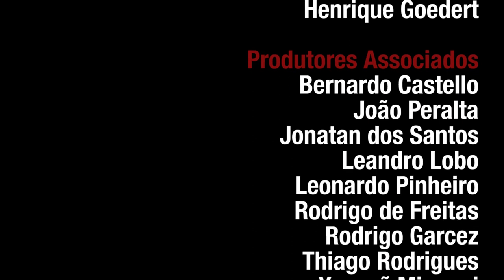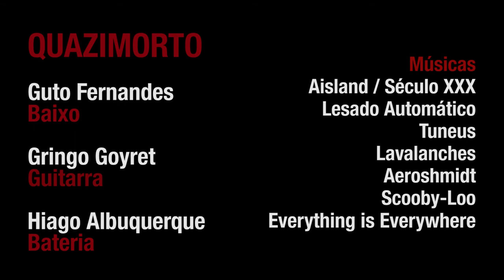Quazimorto | Antropofonia [T01EP03]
Apresentação completa de Quazimorto no Antropofonia, gravado ao vivo no estúdio do Laboratório de Criação e Edição de Som do curso de Cinema da Universidade Federal de Santa Catarina no dia 03 de setembro de 2018.

Quazimorto é banda instrumental com voz de Florianópolis composta por Guto Fernandes, Gringo Goyret e Hiago Albuquerque.

Antropofonia é mistura, compasso composto com ritmos diversos, uma série musical que se propõe a dar relevância às inúmeras vertentes do cenário independente de Santa Catarina.

Uma coprodução Cinema UFSC e TV UFSC.

Músicas:

00:00 - Aisland / Século XXX
07:23 - Lesado Automático
10:25 - Tuneus
14:25 - Lavalanches
17:06 - Aeroshmidt
21:29 - Scooby-Loo
23:03 - Everything is everywhere

Ficha técnica:

Direção: Pedro Gargioni

Direção de produção: Leonardo Pinheiro

Produção executiva: Rodrigo Garcez e Yusanã Mignoni

Direção de som: Bernardo Castello e Yusanã Mignoni

Direção de fotografia: Clara Costa e Leandro Lobo

Montagem: Jonatan dos Santos

Mixagem e masterização: Yusanã Mignoni e Bernardo Castello

Operadores de câmera: Daphine Xavier, Franchêscolli Gohlke, Lucas Tirelli, Thiago Passos

Técnico de som: Bernardo Castello

Direção de arte: Paola Roos

Assistente de direção: Ananda Torres

Assistente de produção: Bernardo Castello, Luna Nina

Assistentes de fotografia: Amanda Moreira, Lucas Villar

Assistente de som: Bernardo Schmitt, Rodrigo de Freitas

Fotografia still: Pedro Garutti

Logger: Nicolas Haverroth

Platô: Henrique Goedert

Produtores associados: Bernardo Castello, João R. Peralta, Jonatan dos Santos, Leandro Lobo, Leonardo Pinheiro, Rodrigo de Freitas, Rodrigo Garcez, Thiago Rodrigues, Yusanã Mignoni

Realização: Cinema UFSC e TV UFSC

Apoio: Labsom, Labcine, Labmont, Barquinho, Kalendasteca, Sync Audiovisual, Covil Filmes